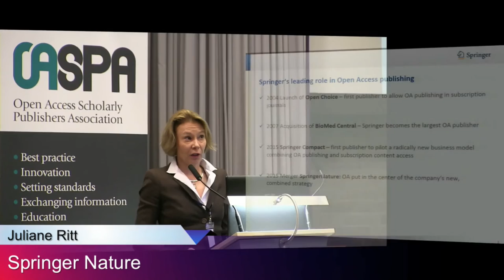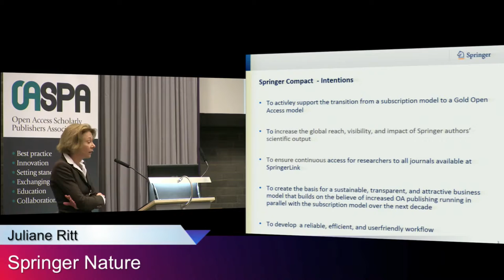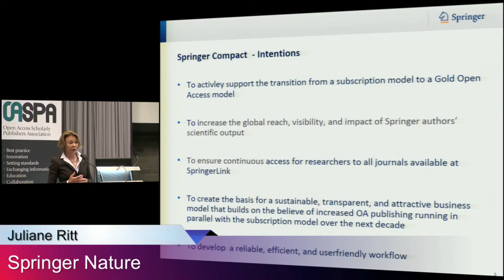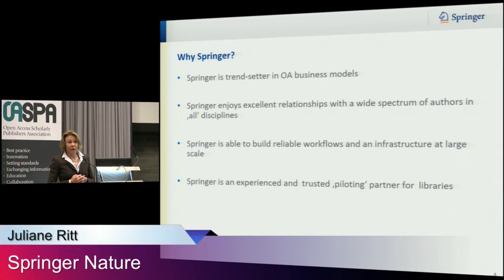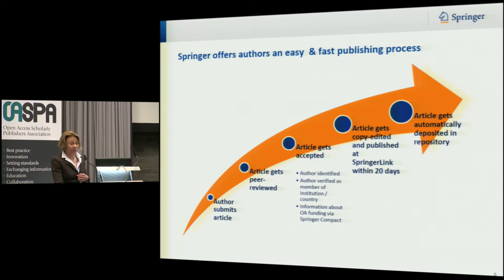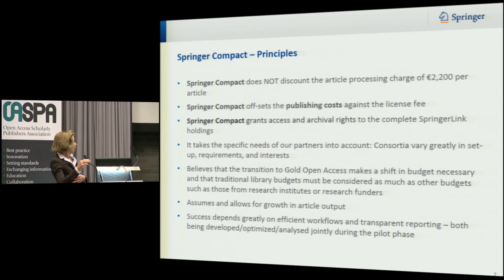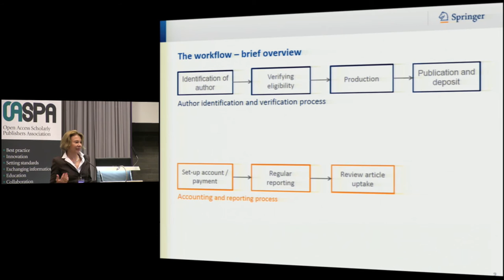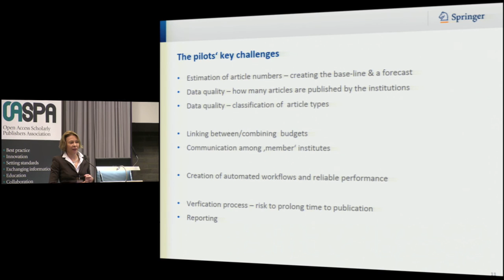Springer’s high-impact off-setting model – experiences so far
Juliane Ritt
(Springer Nature)